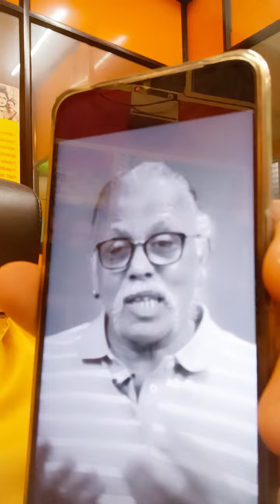വിശ്വാസത്തെ ചോദ്യം ചെയ്താൽ ഇതാണ് മറുപടി കലിയുഗ ജ്യോതിഷൻ